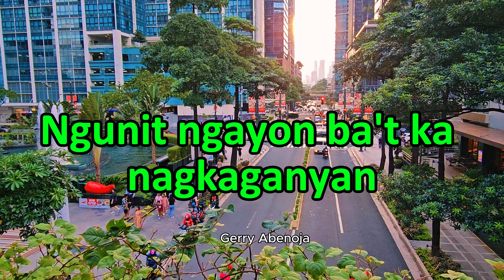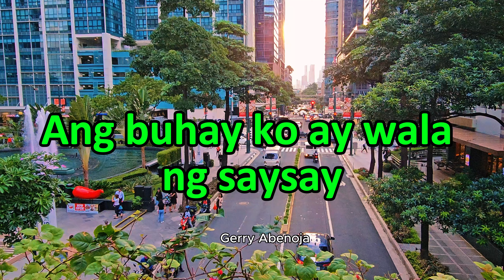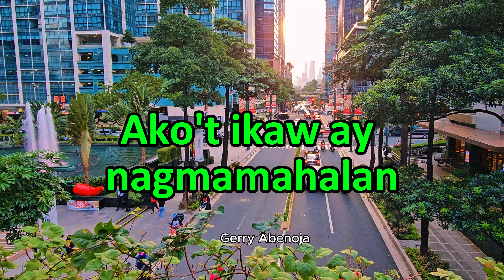Why Are You Like That (Bakit Ka Ganyan ) - Romeo Quinones' Timeless OPM Ballad With Lyrics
BAKIT KA GANYAN
By : Romeo Quinones